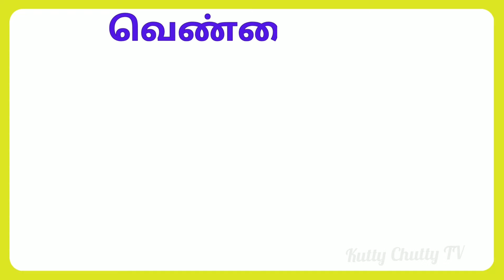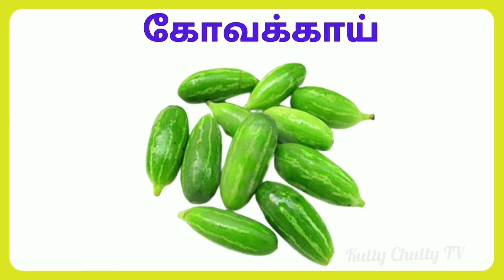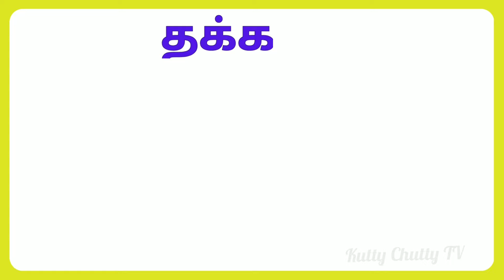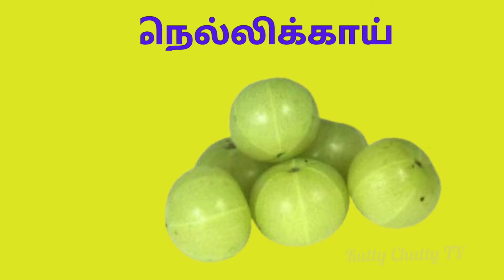காய்கறி பெயர்கள் |Learn vegetables names in Tamil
இந்த பதிவில் குழந்தைகள் எளிதாக புரிந்து கொள்ளும் வகையில் Fruits Name கொடுக்கப்பட்டுள்ளது

Apple
Orange
Mango
Pomegranate
Grapes
Pineapple
Lemon
Watermelon
Guava
Papaya
Sapodilla
Jackfruit
Fig
Cherry
Strawberry
Banana
Custard Apple
Lychee